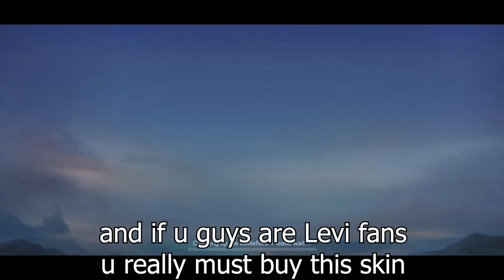LEVI X MARTIS SKIN!! Levimlbb Review Skin Levi MLBB X ATTACK ON TITAN | Levi Martis Gameplay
LEVI X MARTIS SKIN!! Levimlbb Review Skin Levi MLBB X ATTACK ON TITAN | Levi x Martis MLBB x AoT Skin Gameplay | MLBB | MUST WATCH!! | MOBILE LEGENDS

Q n A:
Device: iPhone 11 Pro Max
Recorder: iPhone Screen Recorder
Edit Apps: Adobe Premiere Pro CC

IN THIS VIDEO:
Levimlbb
Levi
Martis Levi Skin
Mobile Legends
Top Global Martis
Skin Attack On Titan
MLBB x Attack On Titan
MLBB x AOT Skin Collab
Draw Skin MLBB x AOT
Levi x Martis Skin
Fanny x Mikasa Skin
Yin x Eren Yeager Skin
Levi x Martis Review
Review Levi x Martis Skin
Levi x Martis Skill Effect